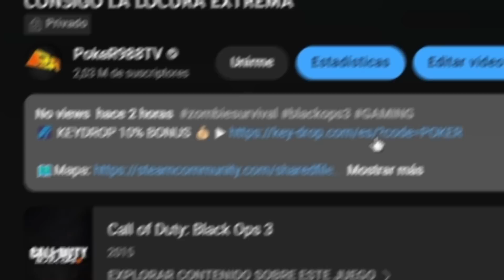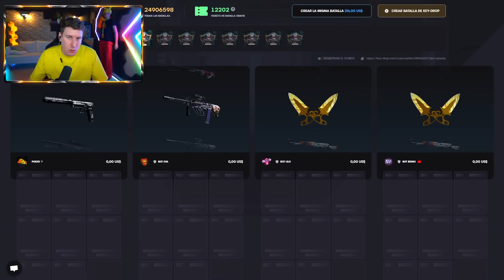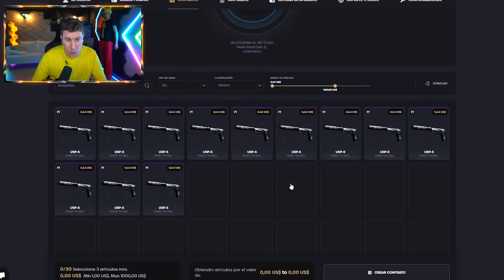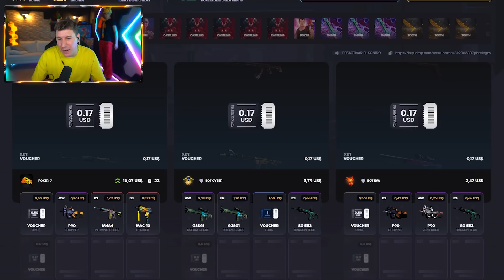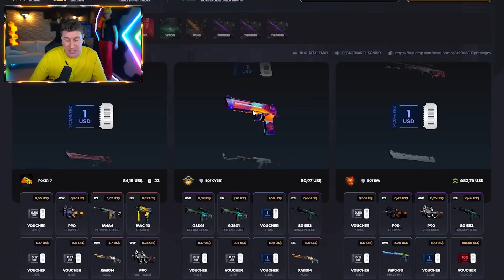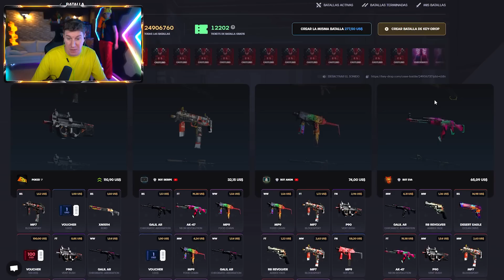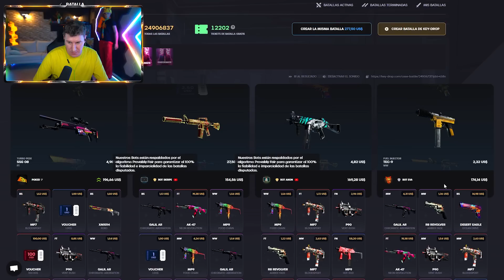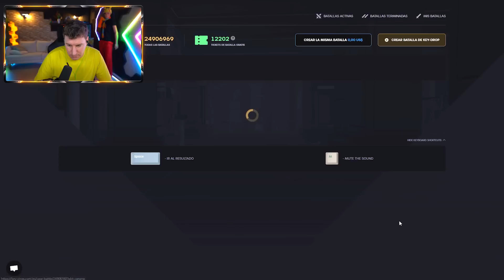¡ANON ES BUENA GENTE! - KEYDROP